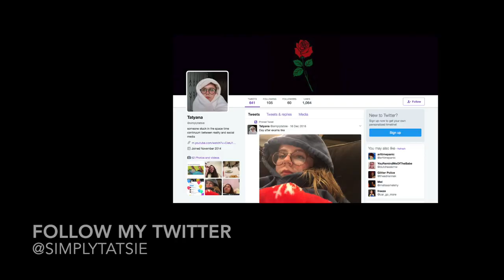CHAINSMOKERS EXPERIENCE//MINI VLOG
This was so much fun 200/10 recommend. Hope you guys like the new style of video! Let me know what summer themed videos you want to see in the comments below!!

ALSO TELL YOUR FRIENDS ABOUT MY CHANNEL!! Let's get a bunch of subscribers so they can join in on the weirdness that is this channel - this is so much fun!